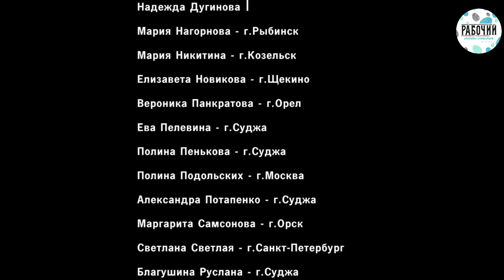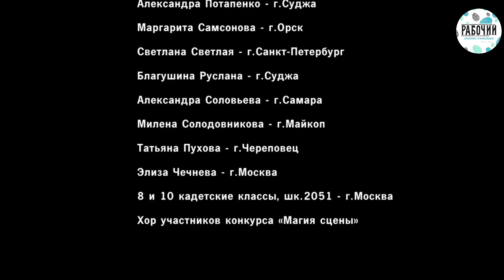Всероссийский флешмоб с участием Анастасии Кваш